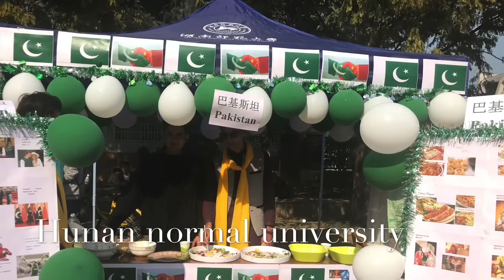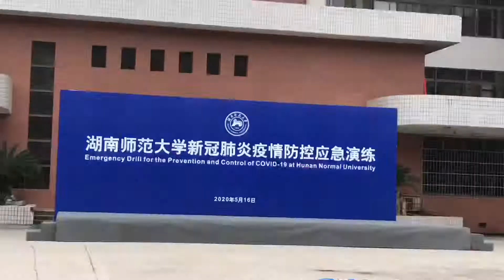Hunan Normal University Graduation Ceremony 2020 !! The Best University for MBBS in china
Top-ranking  University HNU is a "211 project" university, ranking  60th among China's key 100 universities. In 2011, HNU was elected as one of  "Ten Famous Universities" by all the foreign students in China.

The university is divided into 23 colleges, 3 teaching departments, 51 research institutions. The university offers 74 undergraduate programs, 147 master programs, and 55 Ph.D. programs. There are 10 postdoctoral scientific research stations, 13 State Training and Research Bases or Centers and 7 key laboratories, jointly constructed by the Ministry of Education and Hunan Province, on the campus.Since its founding, the University has educated nearly 300,000 students, including about 4,000 international students and students from Hong Kong, Macau and Taiwan. Currently, over 24,000 undergraduates, 8,000 graduates and 300 international students are studying on campus.There are 1091 professors and associate professors at the University; among them are one academician of the Chinese Academy of Sciences and one academician of the Chinese Academy of Engineering. The University has invited about 600 scholars and experts to give lectures or conduct scientific research on campus from more than 20 countries since 2,000, and has established relations with over 80 foreign institutions of higher learning for academic exchanges.

First-class Living Condition The foreign  students' dormitory is constructed according to the Standard of three-star  hotel. Each room is with a pirate washing room and a balcony. In the room  there are a TV set, a fridge, a telephone, a water heater, internet service,  bookshelves, desks, soft simmons beds and etc.. Public laundry is in the  basement and public kitchens are located in each floor. The foreign students'  dormitory living fee is much cheaper than those in Beijing and Shanghai.

Perfect Supporting Facilities About 50 meters  away from the foreign students' dormitory there are four banks and a Post  Office, where students can draw and deposit money and get Western Union  service. A super market and a students' dinning room is around 100 meters  away, where students can buy necessaries and get food. The university library  is 200 meters away, where is a good place for students to do individual  learning at the main teaching building where students have their classes is  about 5 minute walk and only 400 meters away.

College    of Medicine: Clinical    Medicine(MBBS) Pharmacology, Medical Inspection, Preventive Medicine, Nursing